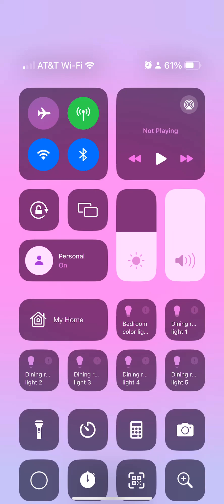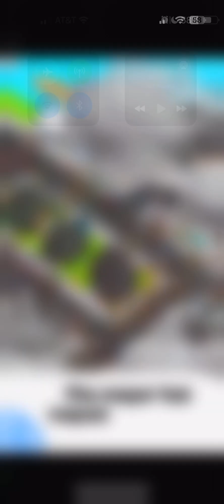The Ripper came in handy